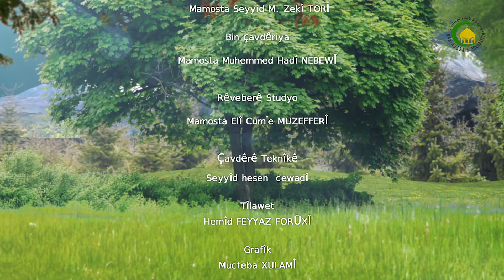330. MAFE HÛKUMETÊ Û KOMELÎ LISER HEV LI ZEMANÊ HUZURA ÎMAMÊ MASOM (A.S)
Komelî liser hûkumete her wusa dewletê liser miletî mafên li hember hev hena dema îmam huzur hebê bi suda camiêya timam pirsyarê xwe ji îmamê masom bikin.